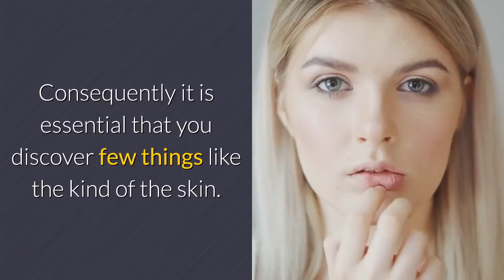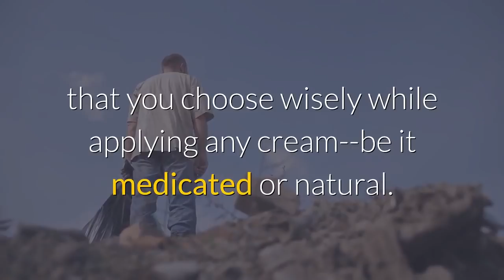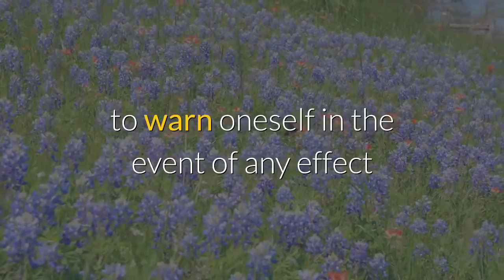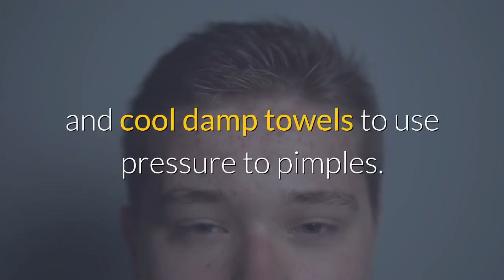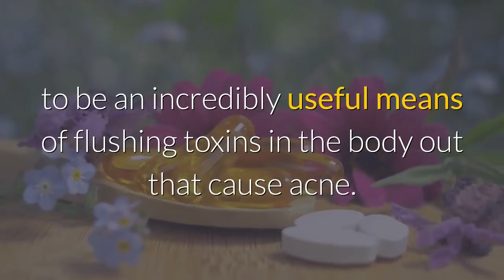Acne Medicine | Alternative Acne Medicine 👱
Acne Medicine
Is acne making your social life hell? Have you tested and tried everything in the market without any success? Its time to do some research in order to find more about these products available and the impact they have on your skin. Acne can be a very particular issue and any medication you undergo ought to be individualized based on your individual traits. Consequently it is essential that you discover few things like the kind of the skin. If you have oily skin then you must use gel-based products where as if your skin is dry then you need to use an acne product. If your skin is sensitive you then should avoid too strong products or your situation may worsen.

The primary reason for acne, unlike popular belief is not dirt or dirt where as it's either genetic or caused due hormonal changes like puberty. Acne can attack both girls and boys depending upon their genetic make up. Thus cleaning your face on a regular basis might not be the answer instead cleaning two to three times a-day with a gentle cleansing might serve the point.
You may choose from medicated or normal treatments. Natural remedies naturally occurring substances and are constructed of components of plants. They're typically a blend of substances like aloe vera or witch hazel, grape seed oil, calendula, Vitamin E and essential oils. However perhaps normal medicine might be strong and it is an undeniable fact that should be considered by folks of sensitive skin.

Medicated medicines contain chemicals that dry up the blemish while acting as exfoliate. The compounds used mostly are benzoyl peroxide and salicylic acid. The higher the proportion of compound used, the stronger is the product. Larger concentration may damage the skin hence its crucial that you choose wisely while applying any cream--be it medicated or natural.

Medicine could be continuous or temporary depending upon your condition. But regardless of what you use it is very important to warn oneself in the event of any effect or allergies that the medicine may cause if it doesn't match your skin. If permanent damage occurs using drugs without proper guidance might run you money and far more time and might have adverse effect. Therefore it is best advised to be careful while using any kind of medication.
Alternative acne medicine
Alternative medicine is an effective replacement to allopathic medicine that offers pure and safe remedial methods to handle many different medical issues. It doesn't depend on traditional medications, surgical treatments and other therapeutic methods. Acne can be a persistent problem with many people all over the world and even though allopathic medical technology has come up with many drugs to fight acne -- not many of these have proven to succeed. Most have negative effects and differing kinds of skin respond differently towards the ingredients within them.

Alternative medicine has think of several solutions for acne and many of these are natural remedies. Each alternative treatment like Ayurveda, Homeopathy, Acupuncture, Chinese medicine, together with Naturopathy have their particular natural acne remedies.

A well-loved natural acne treatment may be the use of warm and cool damp towels to use pressure to pimples. Whilst the cold generates the opposite effect stress with warm towels dilates arteries. The end result is clearing the inflamed pores. Another water-based natural acne remedy involves consuming 7-8 cups of water per day. This rinses out pollutants from the body, along with lowers temperature ranges. Drinking organic water produced by boiling corn and fenugreek seeds may also be an effective therapy.

More natural homemade remedies include almond oil, which will be successful in reducing residual scars. Similarly, fresh apricot juice pieces into treatments and acne lesions sunburns. Utilization of cucumber juice alone as well as mixed with the juices of peas, lettuce or alfalfa could heal some kinds of acne. Honey markers prove useful because honey has anti bacterial qualities.

Naturopathy claims that drinking 3 to 4 liters of water per day may show to be an incredibly useful means of flushing toxins in the body out that cause acne. Therefore, we observe that alternative medicine provides easy and affordable methods to tackle acne problems.